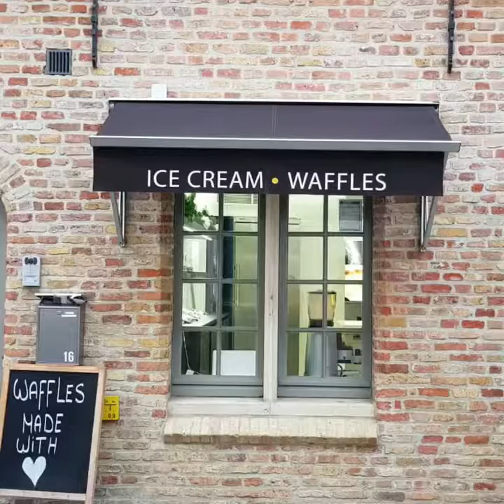Jayne Travel2 Bruges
Some videos and pictures taken during my visit to Bruges Belgium